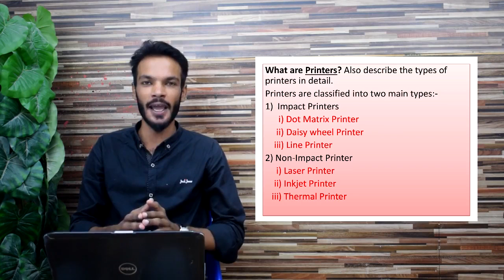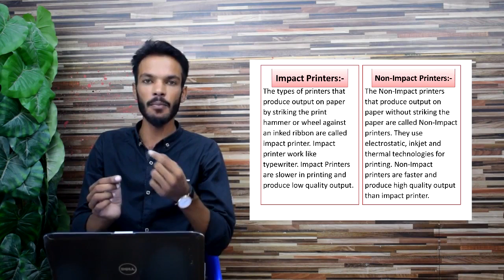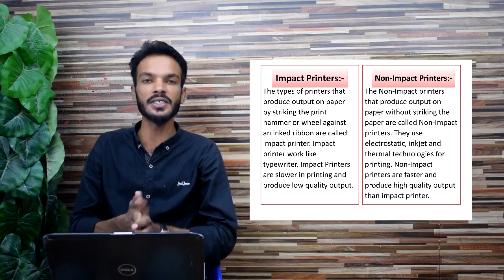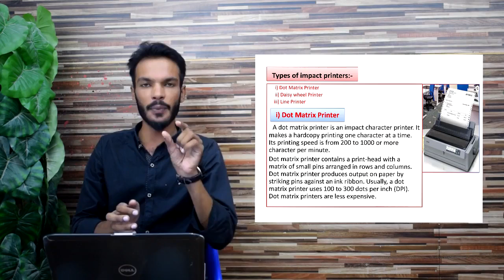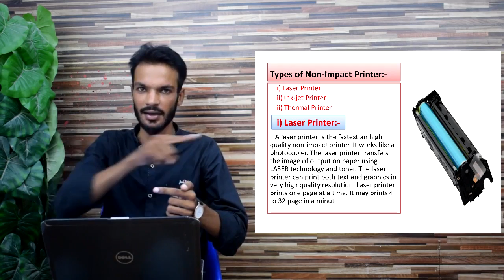What is Printers also Define types of Printers in URDU/HINDI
Hi dear friends, you can found here all type of computer languages course and informative videos like:-
• C++
• Data Structure and Algorithm
• OOP (Object Oriented Programming) using C++
• OOP using JAVA
• Python
• Database
• Operating System
• Compiler
Playlists link:-
Complete Course: Data Structure and Algorithm using C++ in Urdu/Hindi